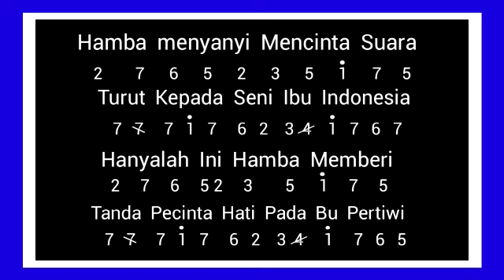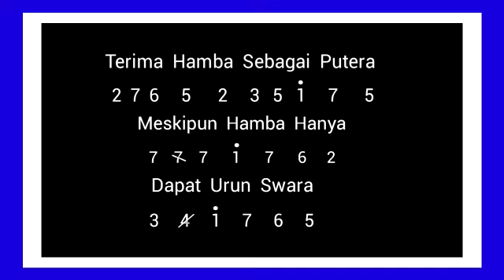Not Angka Recorder Lagu "HAMBA MENYANYI"